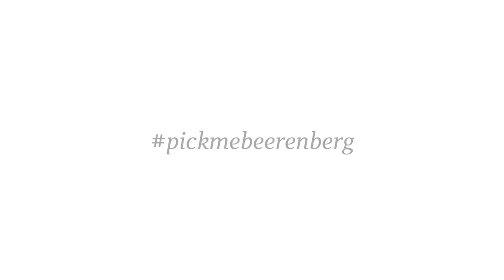Pick Your Own Strawberries at the Beerenberg Family Farm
Come and pick your own juicy and delicious strawberries at the Beerenberg Family Farm, located in Hahndorf, South Australia!

Our strawberry patch is open from late October to April unless weather does not permit.

Australian made & owned, naturally.